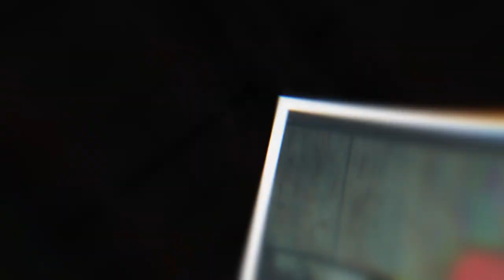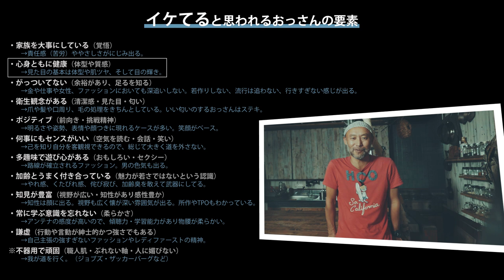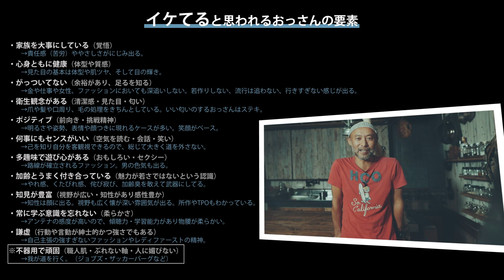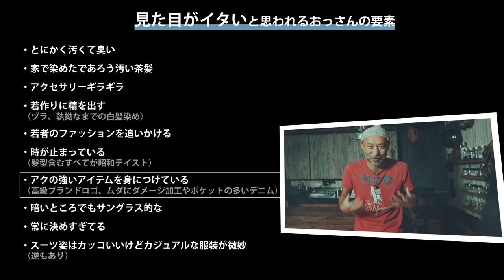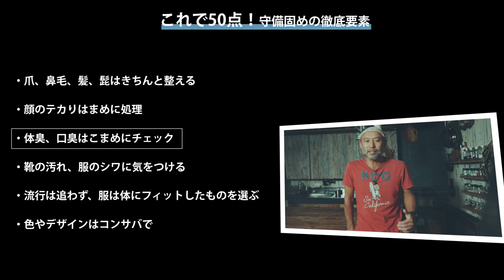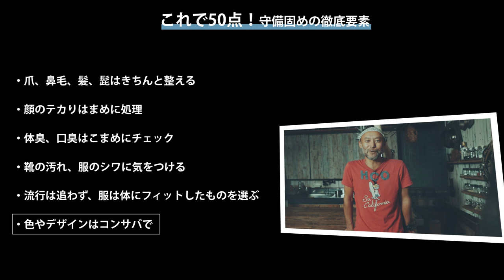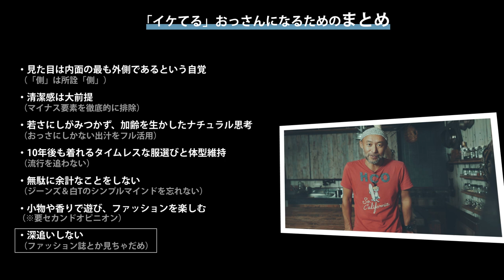【イケおじ】イケメンじゃなくても、お金がなくても、カッコいいイケてるおっさんであり続けるには？ [epi.2.7]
横浜から信州の山奥に移住、ひとり田舎暮らし中のリゴローです。
イケおじ...
特別なイケメンでもなく、お金もない、そんなおっさんがステキなイケてるおっさんでい続けられるにはどうすればいいんでしょう？
今回は見た目、ファッションにおいてイケてるおじさんとダサいおじさんとの違いは何なのか、そしてどうすればイケてるおっさんになれるのか、イケメン＆金持ちじゃなくてもモテるおっさんになるにはどうしたらいいのかを僕なりに検証してみました。

Index

00:00 オープニング
01:55 イケメン、金持ちとは
05:25 イケてるおっさんの要素
09:14 見た目がイタいおっさんの要素
12:33 守りのおしゃれについて
14:29 攻めのおしゃれポイント
20:15 まとめ

【サブチャンネルはコチラから】※ライブのアーカイブ専用ch

【re:re:GORO】リゴローofficial（お悩み相談・お問合わせはコチラへ）

【リゴローのAmazonほしいものリスト】
（ハード）